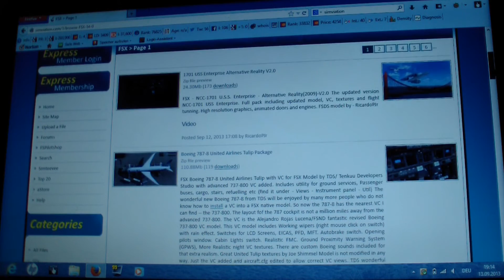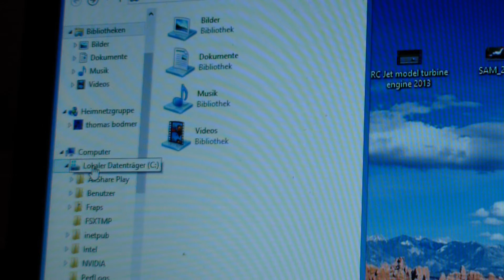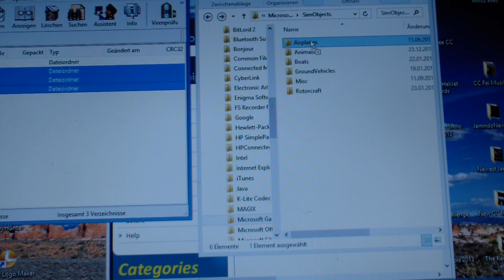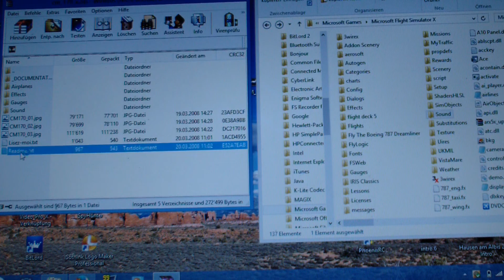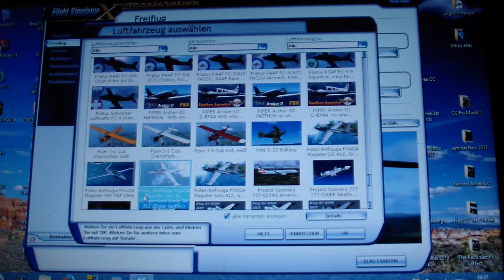Work 100% Add on's how free Install on FSX flight simulator Step by Step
Your RCHeliJet 8 Channel